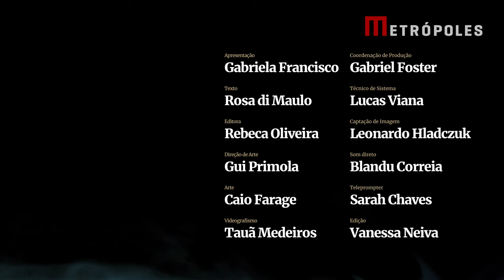Confira a previsão de hoje (19/06) para seu signo